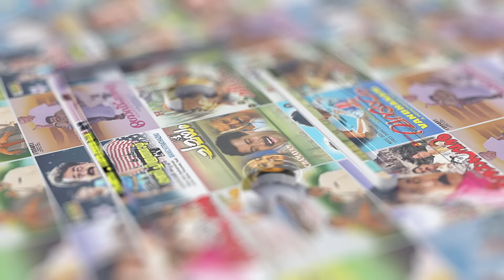Akaleyo Nee Akaleyo Video Song | Grandmaster | Mohanlal | Priyamani | Vijay Yesudas | Deepak Dev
Movie : Grand Master (2012)
Movie Director : B Unnikrishnan
Lyrics : Chittoor Gopi
Singers : Vijay Yesudas

|| ANTIPIRACY WARNING ||